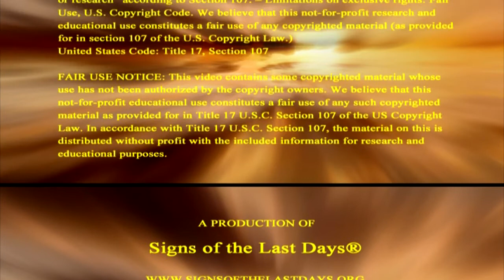California Firestorms Predicted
Prophecy Course had already shown how the California Firestorms were Signs of the Last Days Revealed. In the Signs of the Last Days® revealed prophecy study, we describe from historical, scientific, and Scriptural perspectives how events like the fire storms in California were coming as foretold in the Last Days prophecies.

In the study it describes how we are seeing it come to pass within the earth what the prophecies foretold, how the world would become hotter and dryer in the Last Days resulting in worsening firestorms as seen now in California.

And the study also points out what is yet to come in the world from these Signs of the Last Days prophecies, of impacts on the resources of the earth as water and food from the heating of the earth causing drought and famine.

Go now to SignsoftheLastDays.Org website at the shop and discover more information on this dynamic multi-media prophecy course on the increasing Signs of the Last Days prophecies pointing to the end of this age and return of Jesus Christ.